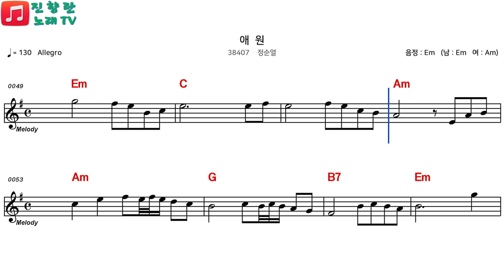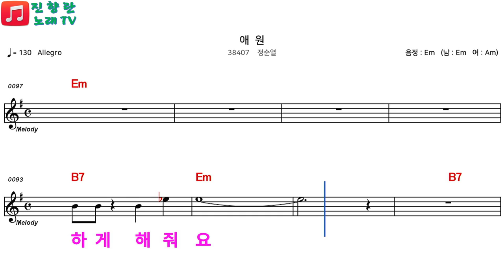악보#전화노래방 화토 7시#진향란노래교실